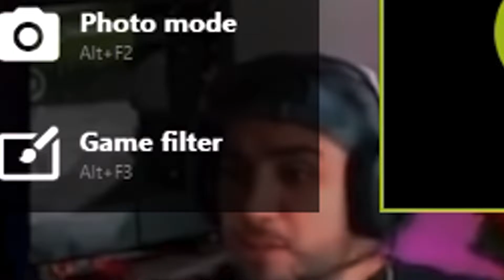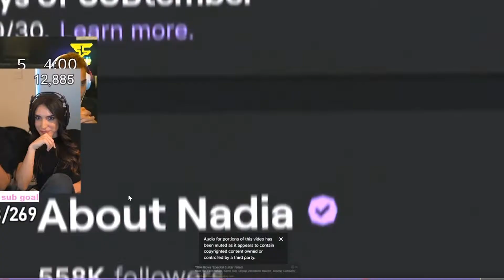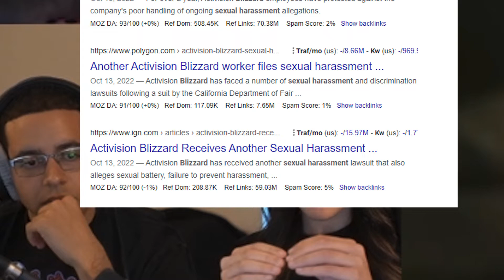NADIA JUST KEEPS LYING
@imnadia Just take the L. A small majority of people are attacking you because of you being a Female. The vast majority are generally upset you claimed to be THE BEST. Now your backtracking and saying "I'm dogsh*t" .. nah  @Blizzard Nice work promoting cheating in your game. FIX YOUR GAME! @twitchtv8782